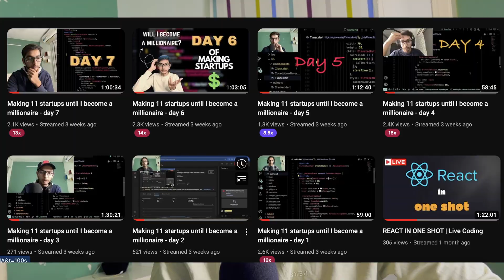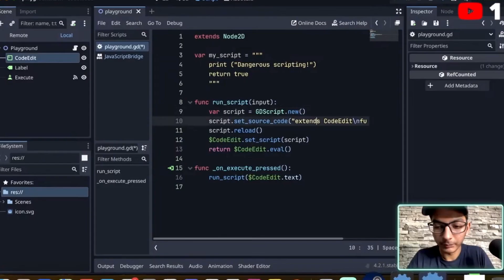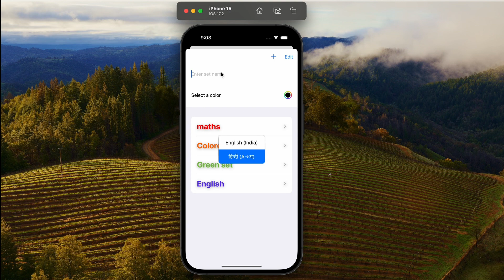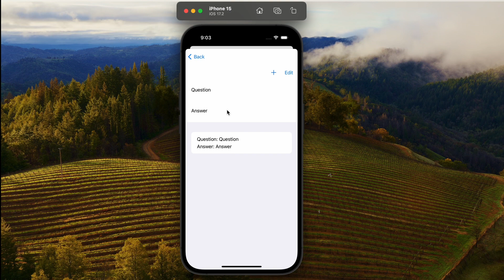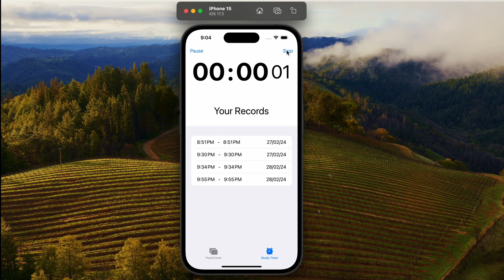TRYING to become a MILLIONAIRE by creating STARTUPS | RECAP 1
VIDEO LINKS:-